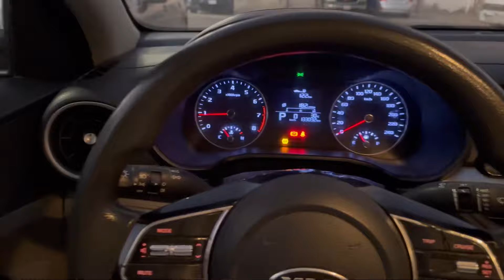Restoring a LAND CRUISER 2007 after front end collision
And….stay tune for more HTKG VLOGS